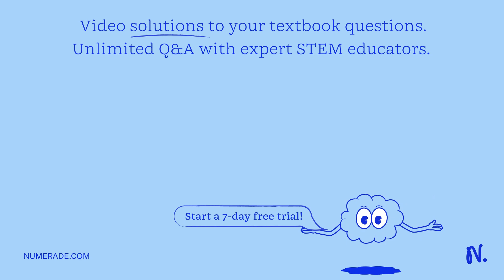A 1.00 L solution with 400. g SnCl2 has a concentration in molarity of: